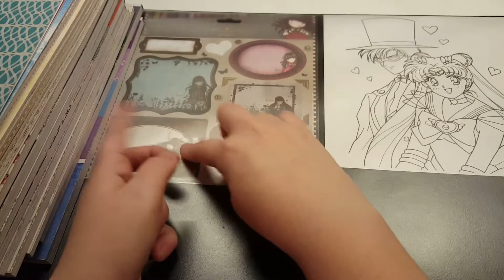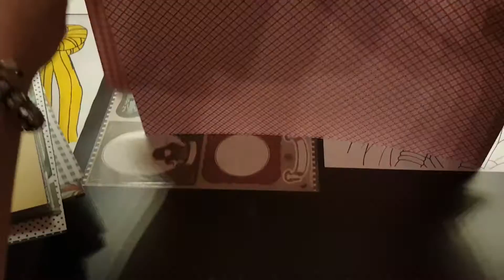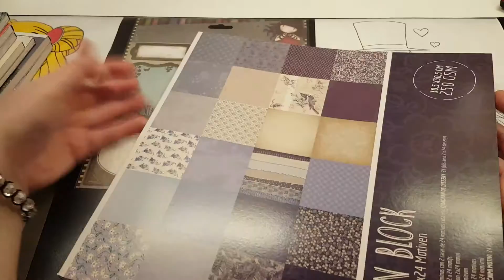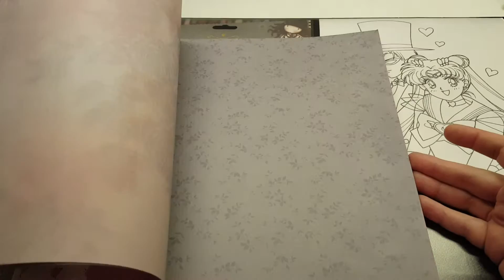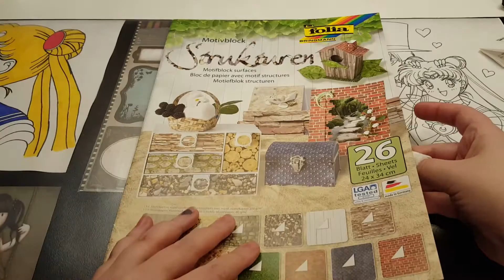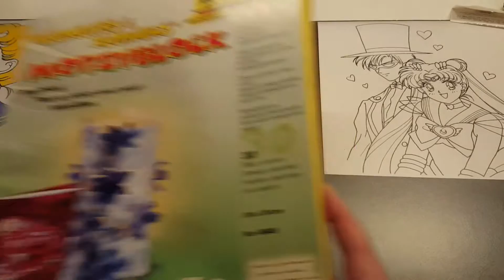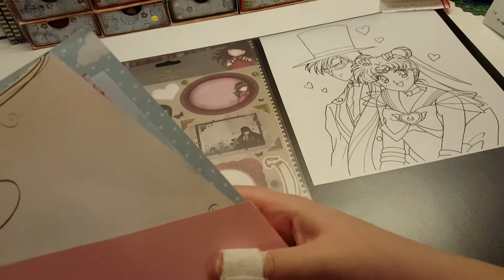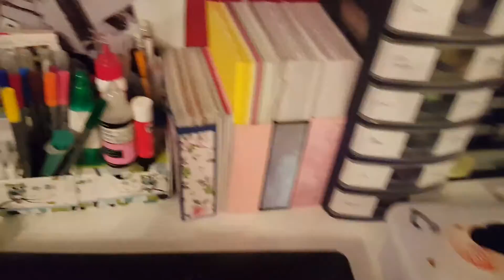Ich zeig euch mein *Papier*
Hier ist der link zu meiner Gruppe *Wir Basteln mit Papier und Resin*